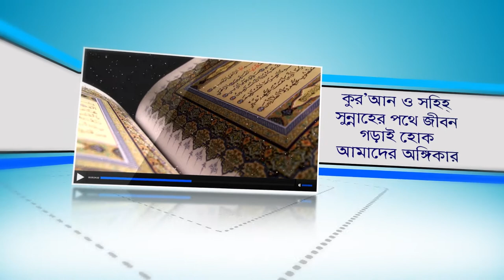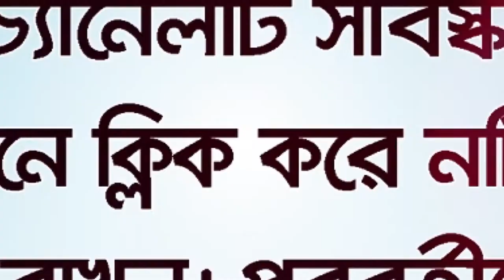মুসলিমের সালাম বনাম ইয়াহুদি-খ্রিস্টানের সালাম BANGLA WAZ lecture by By Rafiq Bin Lokman Madani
আপনার সালাম ইয়াহুদি-খ্রিস্টানের মত নয় তো???
 BANGLA WAZ Bangla lecture by By Rafiq Bin Lokman Madani ,
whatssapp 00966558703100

Bismillahir Rahmanir Rahim. Dear Muslim brothers and sisters! Our goal is to build life on the path of the Qur'an and Sahih Sunnah. "Endless calling on the path of truth." "Unexpected struggle against annulment." General  Chat Loung Let's Learn Madina's Islam YouTube channel started with this commitment. Even though there are countless channels on earth today, we have a different step in promoting the right religion based on revelation. General Chat Loung O Allah, join us in this great work and help us in promoting the true religion. No matter where they are on the earth, keep them hassle free and safe and provide good support. Amen.